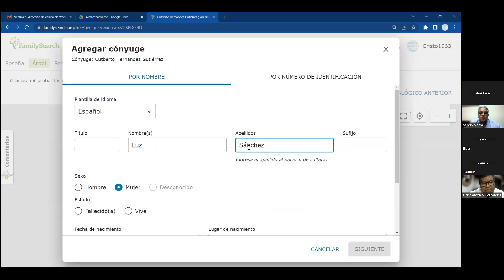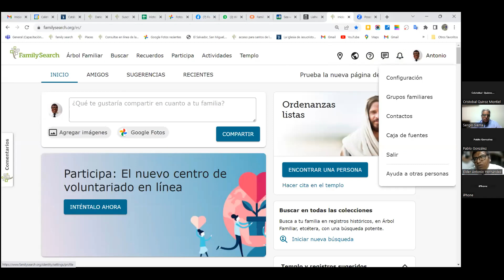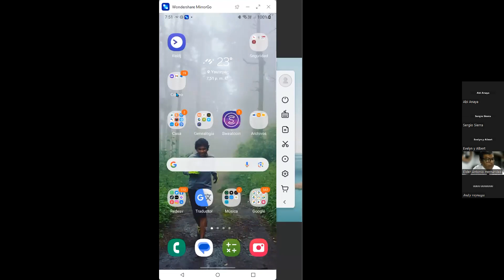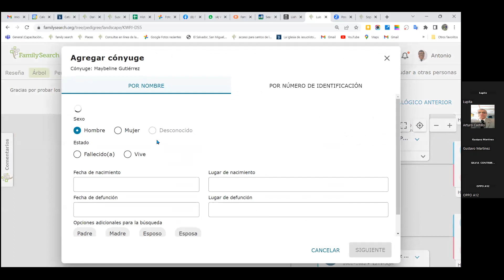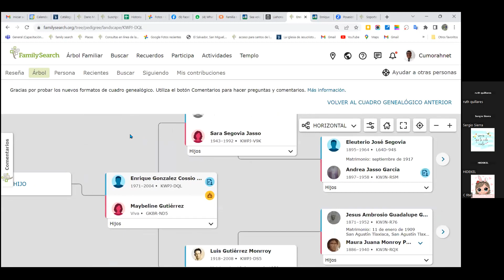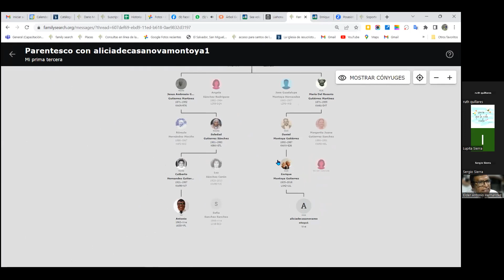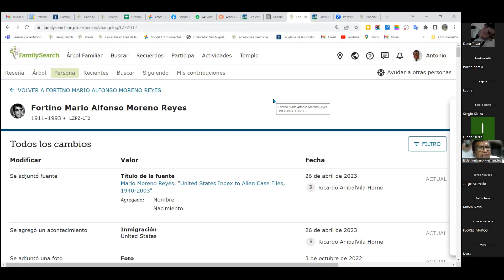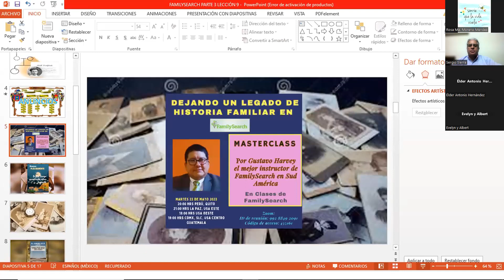CLASE DE FamilySearch ÉLDER ANTONIO HERNÁNDEZ 16 MAYO 2023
Sugerencias para hacer más fácil el trabajo en FamilySearch